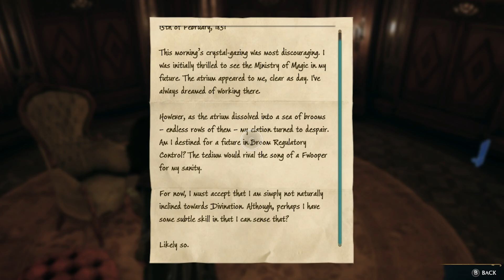Hogwarts Legacy Nintendo Switch #57 | S Poppy za kentaury | V kůži ředitele Blacka & jeho pracovna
Ava se vydává do lesa za Poppy, která je přesvědčena, že kentauři mohou pomoct ve věci ohrožených druhů magických tvorů. Ti však nejsou příliš nadšení příchodem dvou studentek do jejich teritoria. Jeden z nich se však rozhodne pomoct.

Poté se Ava vydává za profesorem Figem, který shodou okolností má při ruce jeden mnoholičný lektvar k proměně v ředitele Blacka. Díky tomu se Ava může rovnou vydat na výzvědy, aby odhalila tajné heslo pro vstup do ředitelny. Právě odtud se totiž má vydat na třetí zkoušku dávné ředitelky Niamh Fitzgerald.

Natočeno na streamu 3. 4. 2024

00:00 Do lesa za Poppy
03:11 Poppy a kentauři
09:36 Profesor Fig
11:52 V kůži profesora Blacka
19:40 Scrope & tajné heslo
22:03 Ava je zpět
25:40 Odbočka k obchodníkovi
28:15 Cesta k ředitelně
33:33 Ředitelna